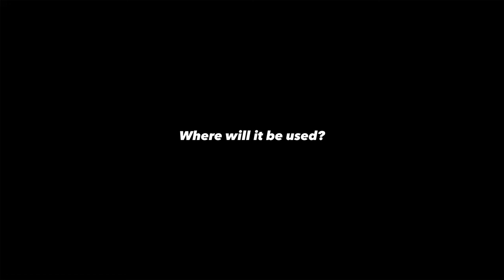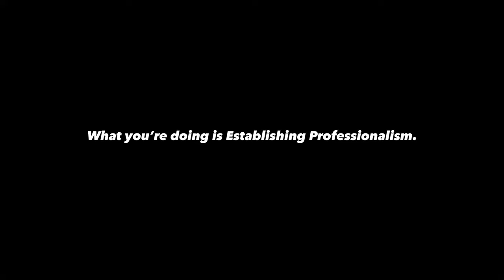Get HIGHER PAYING Photography Clients.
These three Key steps and 3 Magic Words at the right time will increase your profit from every freelance photography project. 🧨 You could become part of my Photographers Pro Education system and start building your Photography Career, right now: 💥 ✅ I hope this content brings you value.

👑 THE CARTY METHOD - EDUCATION SYSTEMS

📸 THE “FULL GEAR LIST” OF A 33YR PRO.

HERE ARE SOME WAYS I CAN HELP YOU.

👑 ABOUT CARTY.